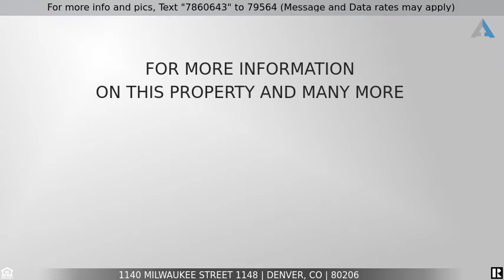Priced at $1,350,000 - 1140 Milwaukee Street 1148, Denver, CO 80206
CASHFLOWING quadplex for sale in Denver! GREAT DEAL!

This classic Congress Park Bungalow quadplex is on one of the most desirable blocks in the neighborhood! Don't miss this amazing, home run opportunity to own income property in the heart of the city. 4 Units, including a 4 bedroom, 2 bedroom, and 2, roomy 1 bedroom units on a 6250 lot with a 2 car garage. Previously updated with new kitchens, bathrooms, slab granite, a new hot water heater, and brand new laundry room flooring and entry door. Continuously rented with at or above market rates. Just blocks from shops and restaurants, Congress Park, Cherry Creek North, and bus lines on Colorado Blvd/12th Ave.
Don't miss out on this opportunity to own a cash flowing income property!

Listing Courtesy of: Camber Realty, LTD